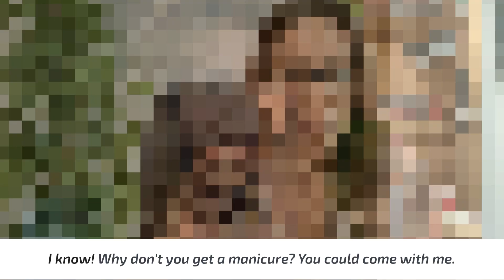Como dizer FAZER AS UNHAS em inglês? | DICAS EXPRESS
Escreva nos comentários uma frase usando algumas dessas expressões para praticar 📝

► Ebook gratuito - "Qual seu estilo de aprendizagem?"